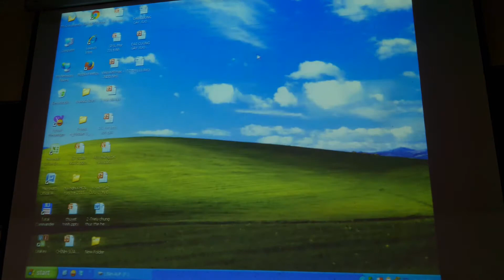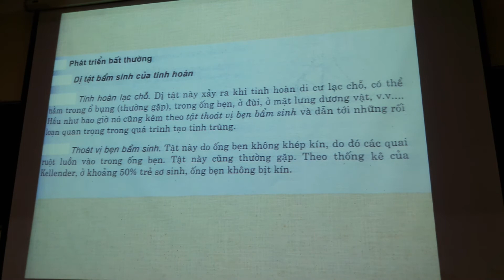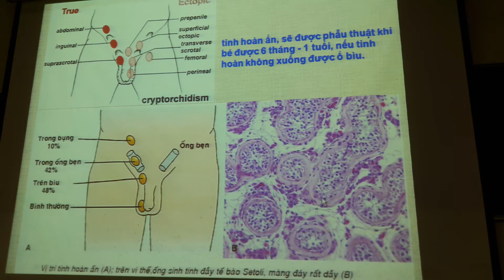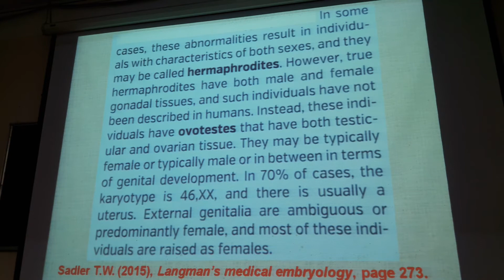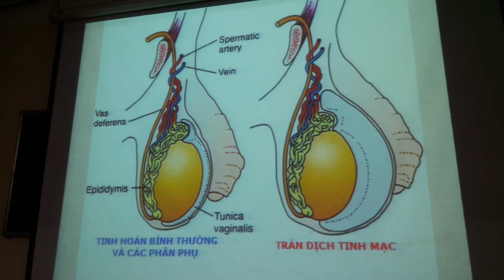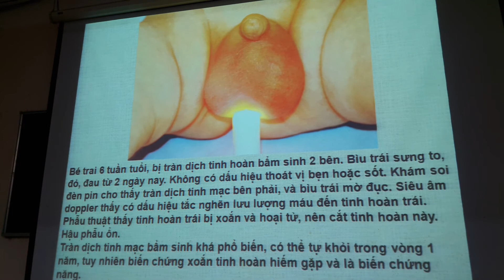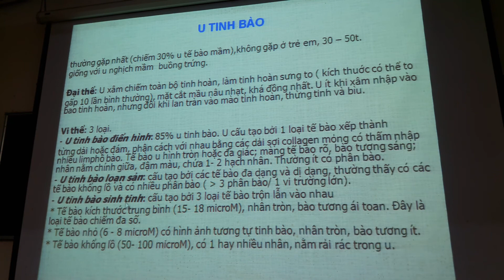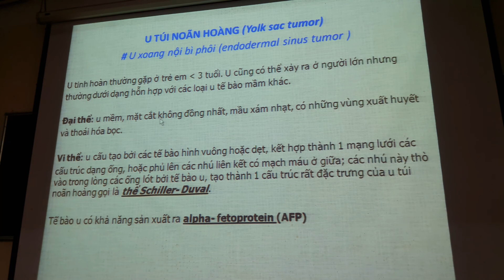GPB BỆNH LÝ HỆ SINH DỤC NAM PHẦN 1